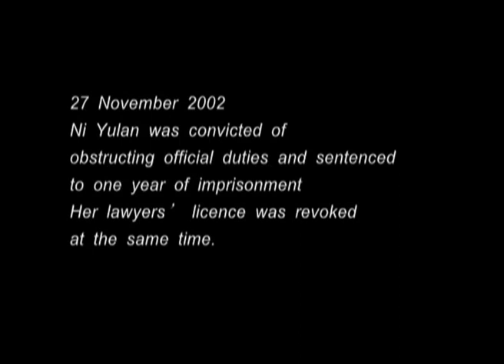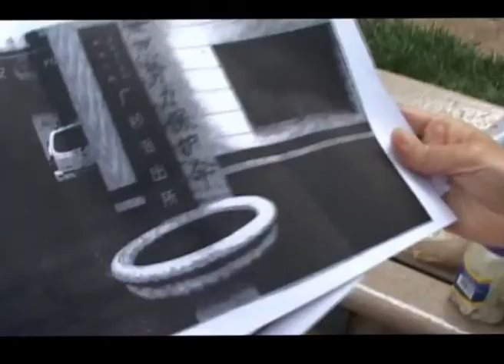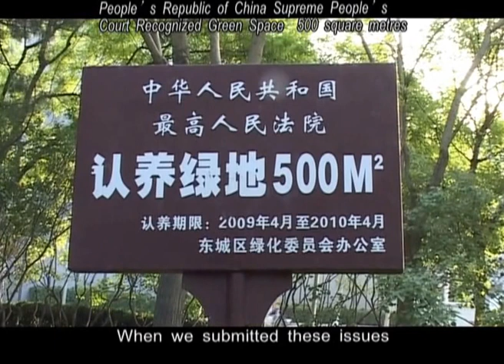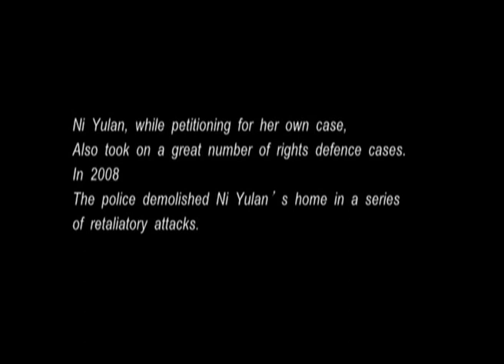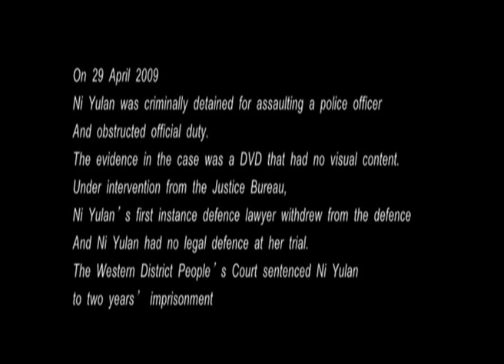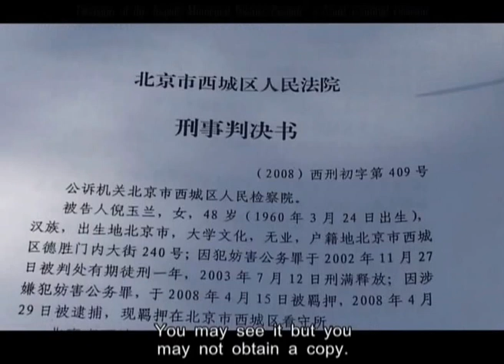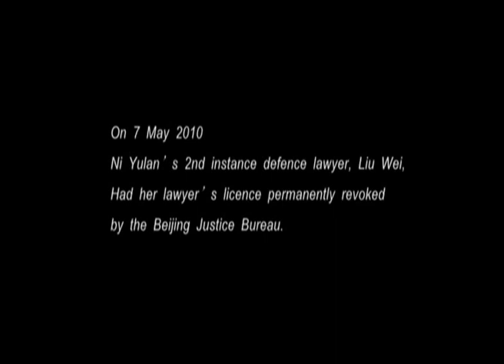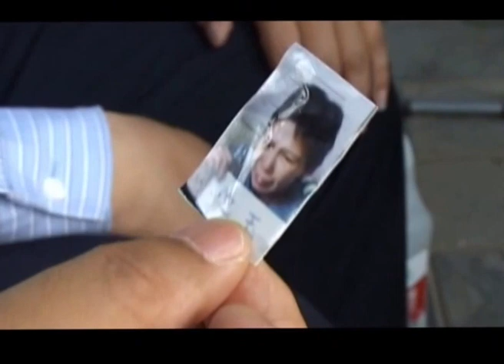Emergency Shelter (He Yang 何杨)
A lawyer named Ni Yulan was beaten to be disabled by the police because of agency for a right protection case and she was framed up twice to be put in prison for three years. And in prison, she suffered inhuman abuse becasse she was unyielding. Besides, her house was demolished vengefully by the police. As a result, she and her husband tramped the street after her release from prison.

Ni Yulan Case is a typical human rights case caused by China's forced demolition policy and stability safeguard policy. The Documentary Emergency Shelter makes Ni Yulan case attract extensive attention and opens up a shady deal of China's violent politics. In 2011, Ni Yulan was persecuted by the police again and sentenced to two and a half years in prison.